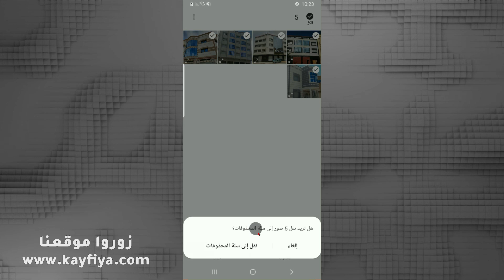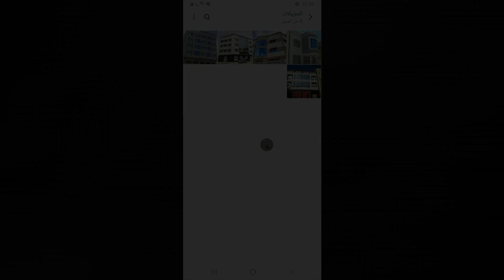كيفية استرجاع الصور المحذوفة من الهاتف samsung بدون برامج؟ الطريقة فعالة ومجربة